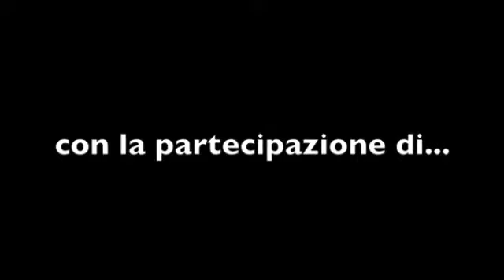TuttoAlfa - World League Giornata 2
GOL E INTERVISTE San Marino - Portogallo / Inghilterra - Cile / Olanda - Francia / Nigeria - Angola